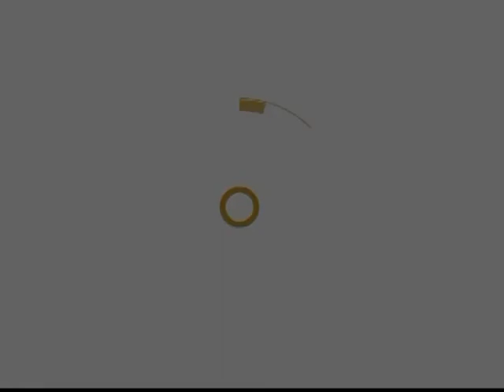PALABRA VIVA- LA FAMILIA IMAGEN DE LA SANTÍSIMA TRINIDAD